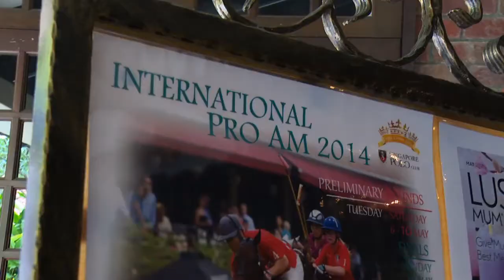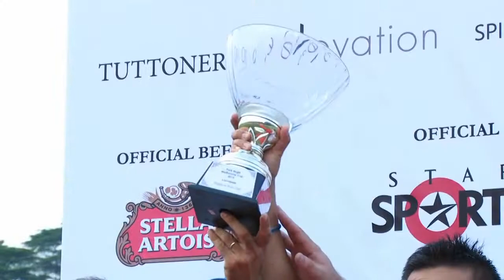2014 Polo Series Ep 02 International ProAm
The second tournament of the Singapore Triple Crown played in May 2014. Will the Paisano Dragons win again or will team Elevation stop them? Highlights of the final day as broadcast on FoxSports/StarSports in Asia, Horse&Country TV in Europe and NowSports in Hong Kong. Presented by Mandira Lalvani and Stijn Welkers. Shirts by USPA.